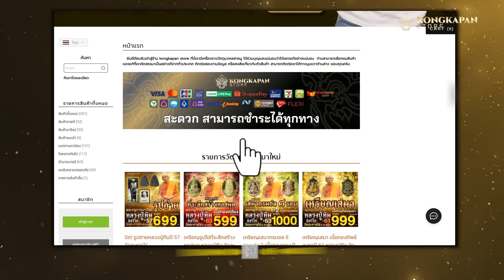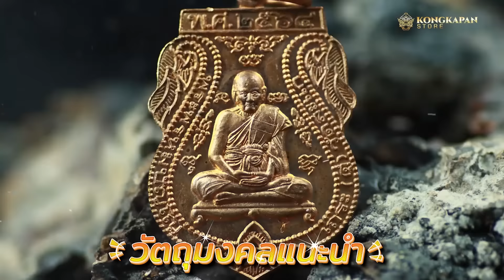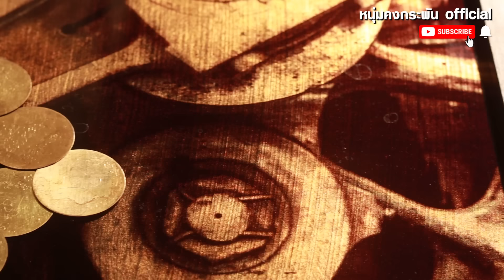คุยคุ้ยคน | วีรบุรุษบางกลอย SS3 | ปฐมบทยอดนักรบ เด็กวัดต้องสู้ Part 1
วีรบุรุษบางกลอย SS3 Part 1
ร.ต.ท โชคดี ชัยยะเจริญ
ปฐมบทยอดนักรบ เด็กวัดต้องสู้
เรื่องราวของวีรบุรุษบางกลอย ตำรวจพลร่ม แห่งค่ายนเรศวร ผู้รอดชีวิตจากเหตุการณ์ติดอยู่ในป่านรกยาวนานถึง 35 วัน  ป่าแก่งกระจานที่ขึ้นชื่อว่าเป็นป่าดงดิบที่สมบูรณ์ที่สุดแห่งหนึ่งของประเทศไทย  การรอดชีวิตจากการถูกไล่ล่าอย่างโหดร้ายทารุณจากกองกำลังไม่ทราบฝ่าย  รวมไปถึงภารกิจการสู้รบในสมรภูมิต่างๆไม่ว่าจะเป็นร่มเกล้า  ช่องบก ช่องโอบก รวมทั้งการสู้รบต่อต้านสิ่งผิดกฏหมายในสามจังหวัดชายแดนภาคใต้  แต่หลายคนไม่เคยรู้ว่าชีวิตชีวิตในวัยเด็กของวีรบุรุษท่านนี้จะต้องต่อสู้และผ่านความยากลำบากอย่างไรมาบ้าง ติดตามคลิปนี้ครับ  ติดตามคลิปนี้ครับ